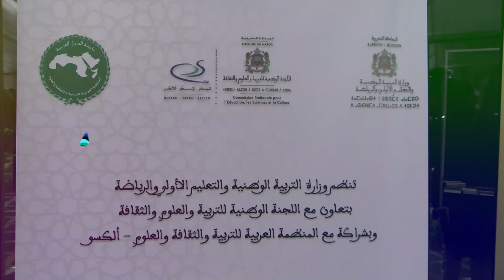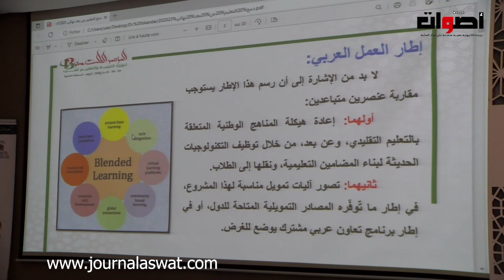المغرب.... يستضيف فعاليات " المؤثمر الثالت عشر " لوزارء التربية و التعليم العرب